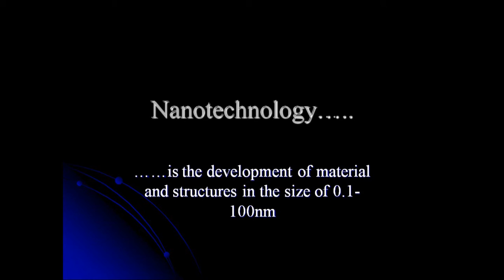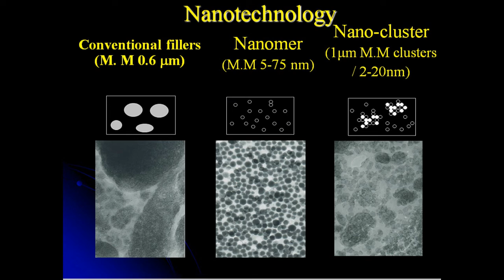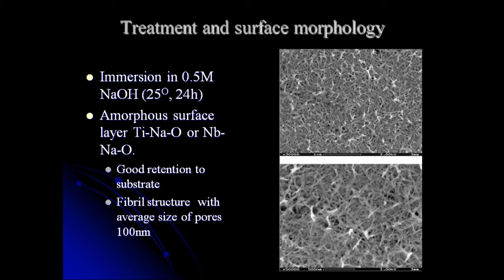Nikolas Rahiotis, 1st High School of Zografou, Athens, Greece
A video by Nikolas Rahiotis, Third grade high school student, 1st High school of Zografou, Athens, Greece
The purpose of the experiment was to show how nanotechnology can improve the quality of a material. Design: In the first part of the video presentation I performed an experiment using a spray with nanoparticles . I applied the nanomaterial in the half part of wooden piece and a piece of cloth and I used the other part of the wood and another piece of cloth without applying the nanoparticles  as a control. Then I watered the materials and saw how the different surfaces of materials behaved against the water drops.
In the second part of the video presentation I mentioned  some of nanotechnology applications  in daily life and science.